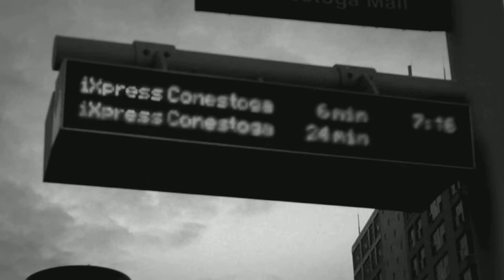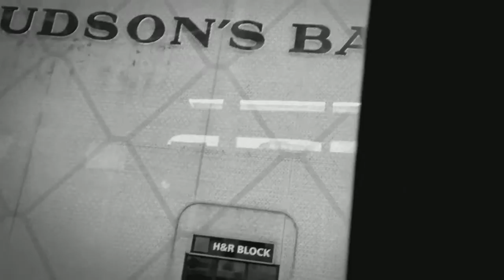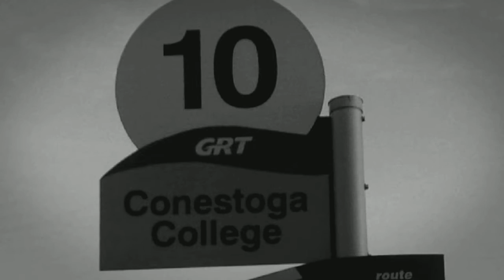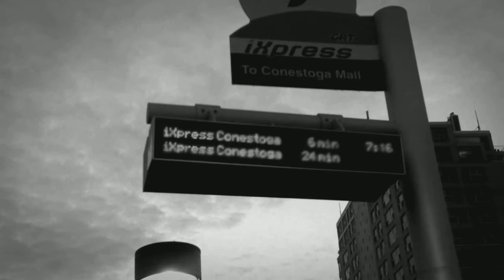Grand River Transit Journey Through the City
A Documentary
Grand River Transit connects the three cities of Kitchener, Waterloo and Cambridge with ridership at more than 21.6 million and travelling nearly 12 million kilometers.  This video shows the travelling from the perspective of the traveler with insight from a bus operator.